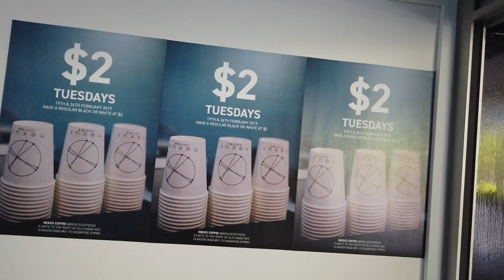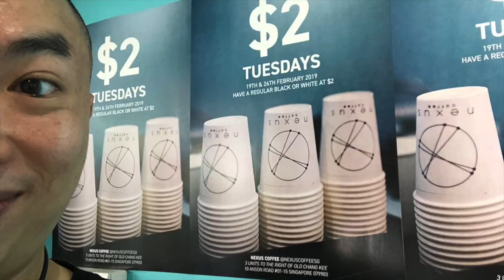(Gussie Russie’s World) - Cafe at city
This video is about Cafe at city